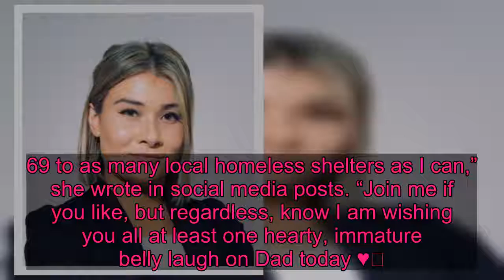Reality Check: Zelda Williams Tears Down Eric Trump For His Robin Williams Tweet